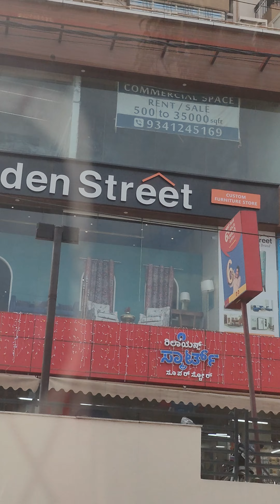New Apartments In Thanisandra:: Bangalore